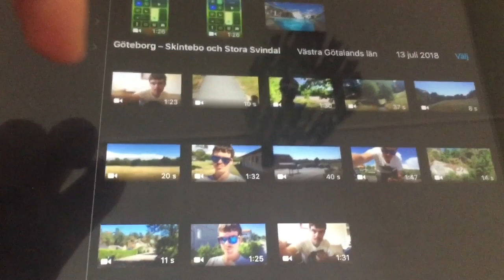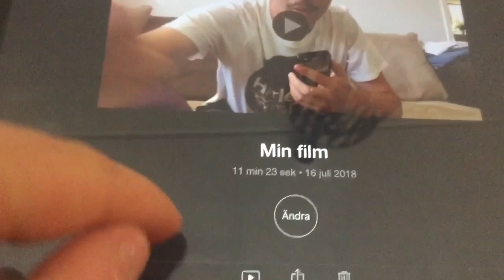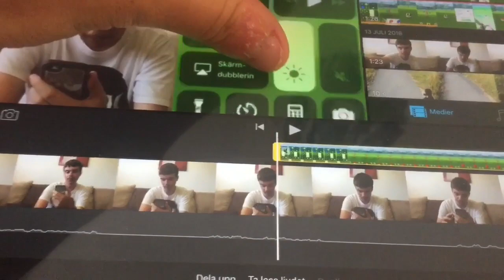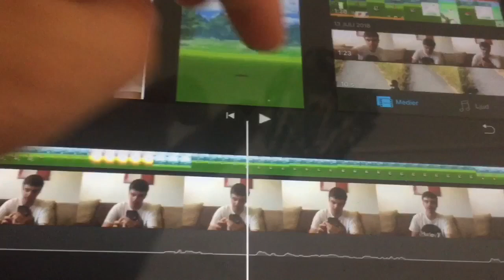VISAR HUR JAG REDIGERAR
Idag så gör jag en kort video där jag visar hur jag redigerar och klipper. Hoppas ni gillar den